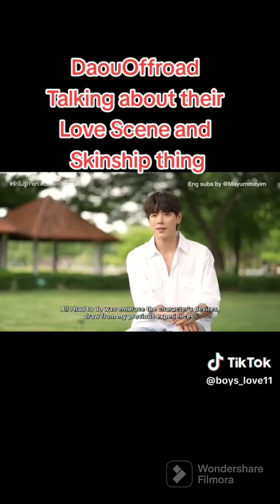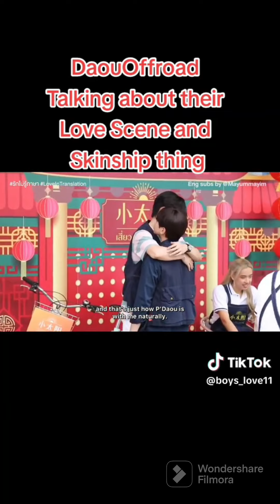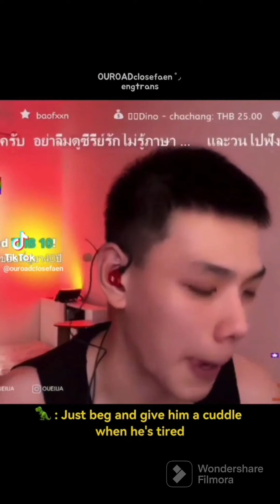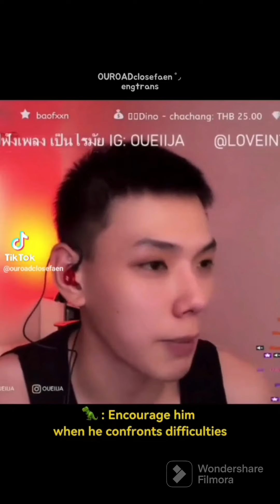BL TikTok 2023 Part 1 (mostly DaouOffroad)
Part 1 is mostly daouoffroad because I still had so many clips downloaded for the DaouOffroad Videos!